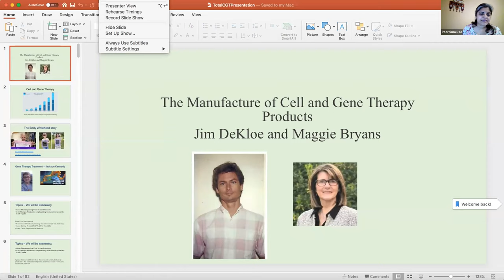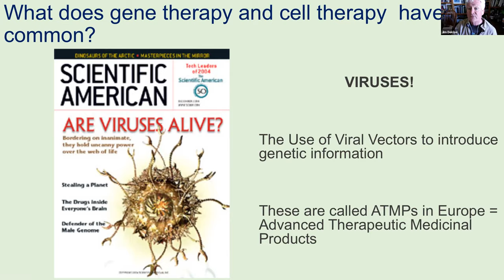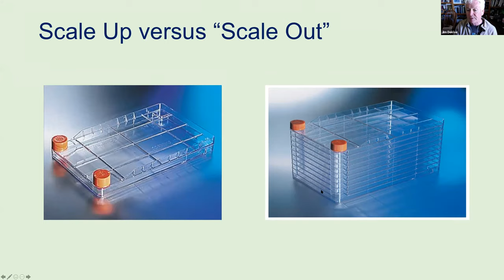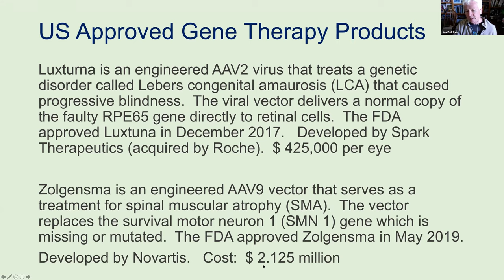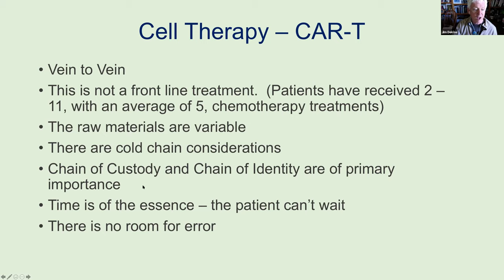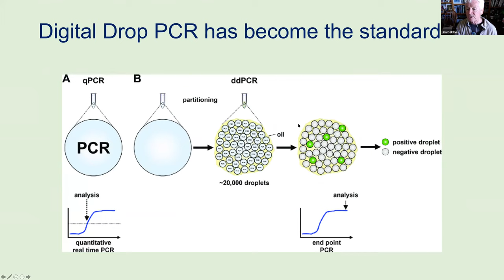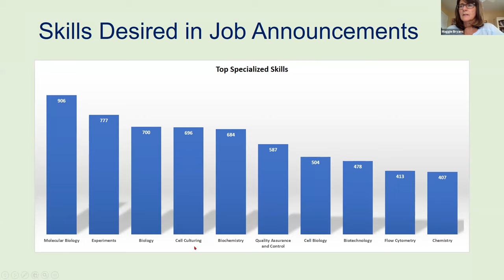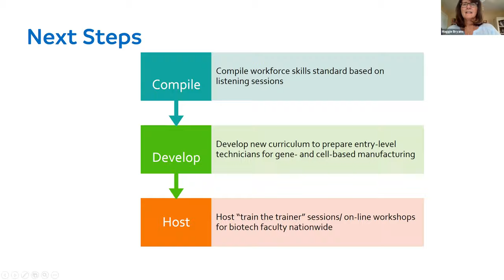InnovATEBIO - Biomanufacturing Workshop 2 - June 3, 2021: Cell and Gene Therapy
Presented by
Jim DeKloe
Professor, director and founder of the Industrial Biotechnology program
Solano College
and
Maggie Bryans
Principal Investigator, NBC2
Professor and Coordinator of
the Biotechnology Program